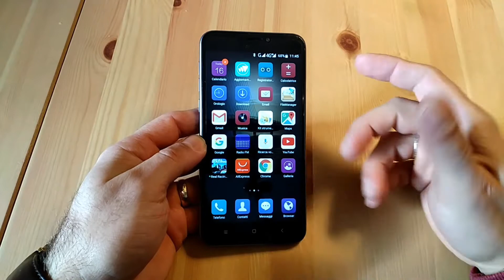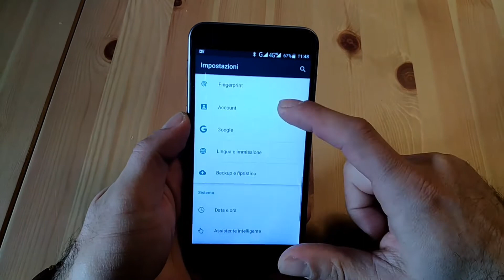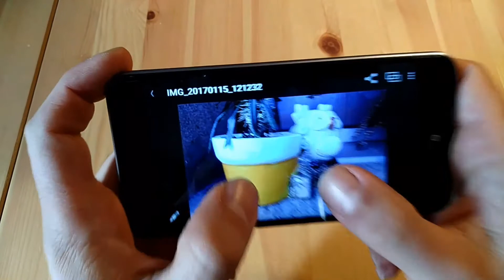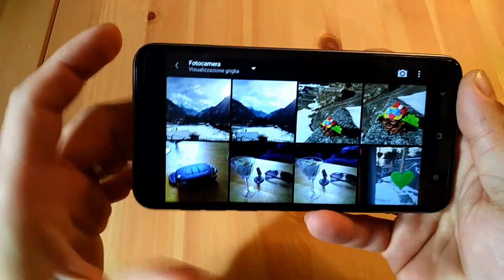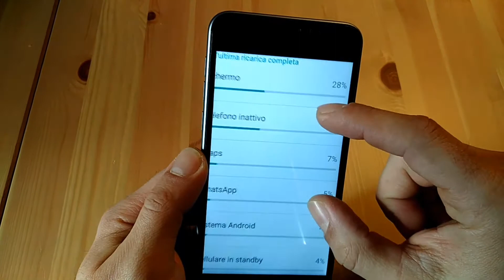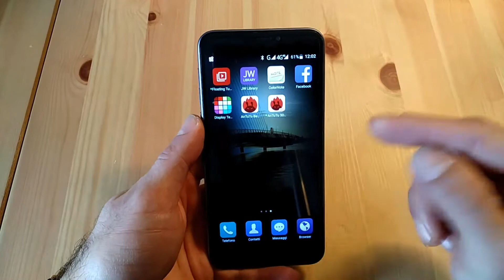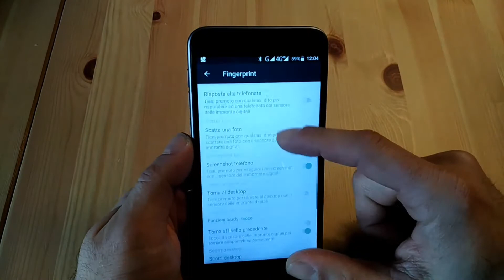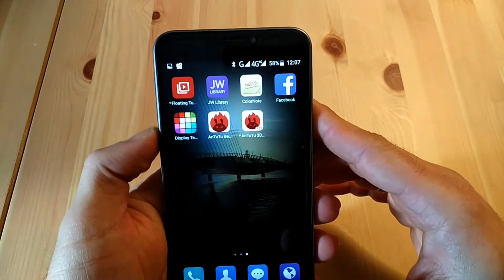OUKITEL U20 PLUS. Il dUAL cAMERA!!! Recensione Completa, ITA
SCHEDA TECNICA: MTK 6737T, 2gb + 16gb, Android 6.0, batteria 3300 mah, dual rear camera 13 + 0,3 mp.